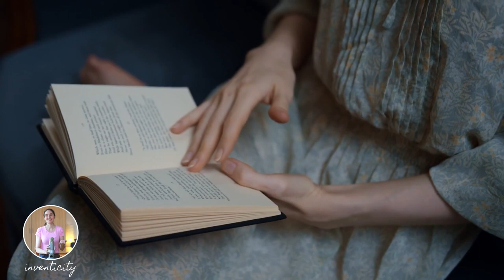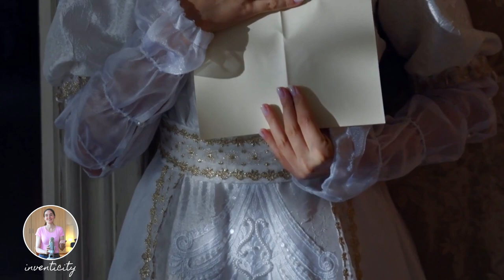Short Story Film | An Enigmatic Nature by Anton Chekhov | Learn From the Classics of Literature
AN ENIGMATIC NATURE by Anton Chekhov

A short story film, by Cecilia Elise Wallin

Anton Chekhov's insightful and romantic short story An Enigmatic Nature. Read and dramatized by Cecilia Elise Wallin.

"On the red velvet seat of a first-class railway carriage a pretty lady sits half reclining. An expensive fluffy fan trembles in her tightly closed fingers, a pince-nez keeps dropping off her pretty little nose, the brooch heaves and falls on her bosom, like a boat on the ocean. She is greatly agitated.

On the seat opposite sits the Provincial Secretary of Special Commissions, a budding young author, who from time to time publishes long stories of high life, or “Novelli” as he calls them, in the leading paper of the province. He is gazing into her face, gazing intently, with the eyes of a connoisseur. He is watching, studying, catching every shade of this exceptional, enigmatic nature. He understands it, he fathoms it. Her soul, her whole psychology lies open before him.

“Oh, I understand, I understand you to your inmost depths!” says the Secretary of Special Commissions, kissing her hand near the bracelet. “Your sensitive, responsive soul is seeking to escape from the maze of —— Yes, the struggle is terrific, titanic. But do not lose heart, you will be triumphant! Yes!”

“Write about me, Voldemar!” says the pretty lady, with a mournful smile. “My life has been so full, so varied, so chequered. Above all, I am unhappy. I am a suffering soul in some page of Dostoevsky. Reveal my soul to the world, Voldemar. Reveal that hapless soul. You are a psychologist. We have not been in the train an hour together, and you have already fathomed my heart.”

“Tell me! I beseech you, tell me!”

“Listen. My father was a poor clerk in the Service. He had a good heart and was not without intelligence; but the spirit of the age—of his environment—vous comprenez?—I do not blame my poor father. He drank, gambled, took bribes. My mother—but why say more? Poverty, the struggle for daily bread, the consciousness of insignificance—ah, do not force me to recall it! I had to make my own way. You know the monstrous education at a boarding-school, foolish novel-reading, the errors of early youth, the first timid flutter of love. It was awful! The vacillation! And the agonies of losing faith in life, in oneself! Ah, you are an author. You know us women. You will understand. Unhappily I have an intense nature. I looked for happiness—and what happiness! I longed to set my soul free. Yes. In that I saw my happiness!”

“Exquisite creature!” murmured the author, kissing her hand close to the bracelet. “It’s not you I am kissing, but the suffering of humanity. Do you remember Raskolnikov and his kiss?”

“Oh, Voldemar, I longed for glory, renown, success, like every—why affect modesty?—every nature above the commonplace. I yearned for something extraordinary, above the common lot of woman! And then—and then—there crossed my path—an old general—very well off. Understand me, Voldemar! It was self-sacrifice, renunciation! You must see that! I could do nothing else. I restored the family fortunes, was able to travel, to do good. Yet how I suffered, how revolting, how loathsome to me were his embraces—though I will be fair to him—he had fought nobly in his day. There were moments—terrible moments—but I was kept up by the thought that from day to day the old man might die, that then I would begin to live as I liked, to give myself to the man I adore—be happy. There is such a man, Voldemar, indeed there is!”

The pretty lady flutters her fan more violently. Her face takes a lachrymose expression. She goes on:

“But at last the old man died. He left me something. I was free as a bird of the air. Now is the moment for me to be happy, isn’t it, Voldemar? Happiness comes tapping at my window /.../"

Cecilia